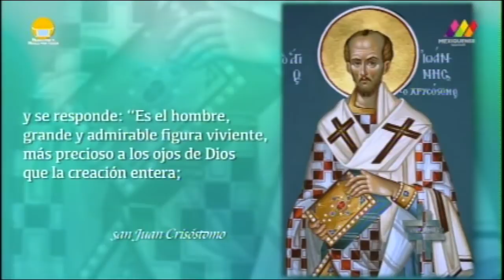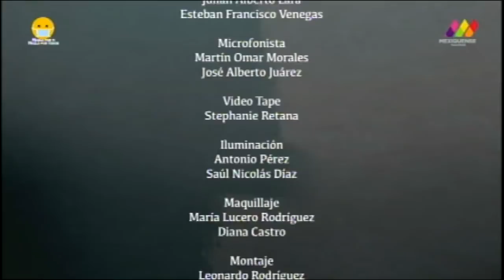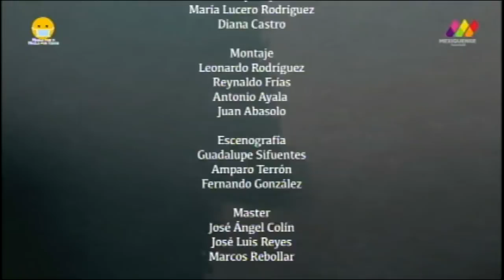Ver y Creer 23/08/2020 (El don de la vida y la dignidad humana) 3 de 3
Programa transmitido el Domingo 23 de Agosto de 2020 en el que hablamos acerca de "El don de la vida y la dignidad humana". Segmento 3 de 3